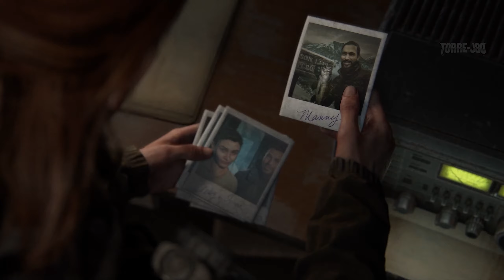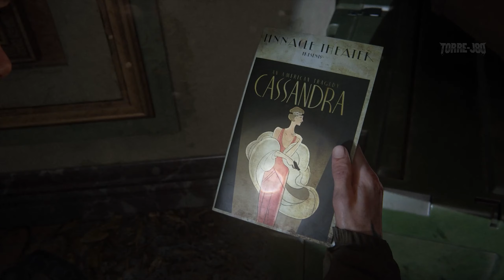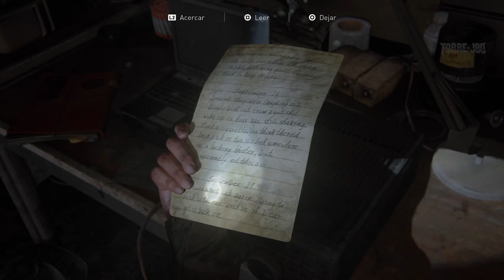The Last of Us 2 Gameplay Español Latino Parte 4 - 4K 60 Fps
The Last of Us 2 en Español LATINO Sin Comentarios 4K PS4 PRO. The Last of Us 2 Gameplay Completo en Español Latino Parte 4 - Todas las demas partes del juego seran subidas en 4K y al final se subirá la Película Completa del Juego.

Historia del Juego The Last of Us 2:
Cinco años después de su peligroso viajes a través de unos Estados Unidos devastados, Ellie y Joel se han asentado en Jackson, Wyoming. Vivir en una próspera comunidad de supervivientes les ha otorgado paz y estabilidad a pesar de la amenaza constante que suponen los peligrosos enemigos.